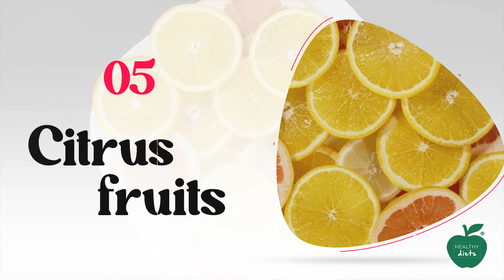11 Best Collagen Rich Foods | Foods High in Collagen (For Healthy Hair & Skin)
If you’re losing collagen, turn to these 11 foods to get back the healthy glow. Here we have discussed about 11 Best Collagen Rich Foods.

Our bodies naturally make collagen, but some of us may be deficient.

Powerful Collagen-Rich Foods can boost up the remaining amount needed!

Furthermore, because cells lose metabolic activity with time, collagen production gradually diminishes.

If you are not a fan of pills, you can naturally add collagen to your body by eating collagen-rich foods.

Collagen provides a plethora of benefits that aid in the maintenance of excellent health, which has an impact on our lives as well. This protein contains:

Promotes bone health, improves skin health, and increases hair growth
Improves nail texture Maintains a healthy weight
Muscle mass is increased.

Here are some collagen-rich foods that are simple to include in your diet. If you aren't already consuming most of them, you should start because they naturally build collagen in your body.

11 Foods That Boost Your Collagen Production :

1. Chicken 1:19
2. Shellfish and fish
3. Eggs
4. Berries
5. Citrus fruits
6. Beans
7. Garlic
8. Leafy Greens
9. Tomatoes
10. Bone Broth
11. Cashews